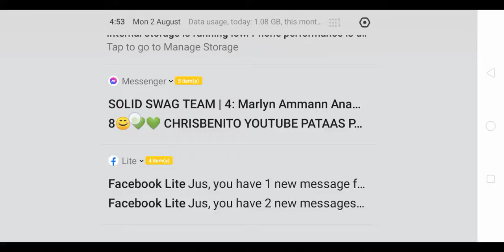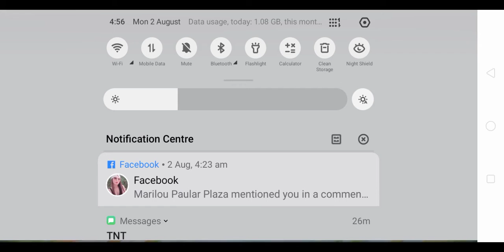Dwyne's ML TimE // Mana Onang // Donna Belles // Dwyne Miranda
Diko alam na marunOng pala syAng maglarO ng ML...